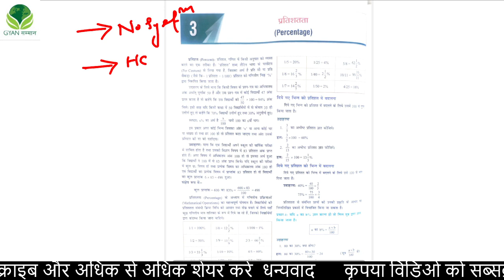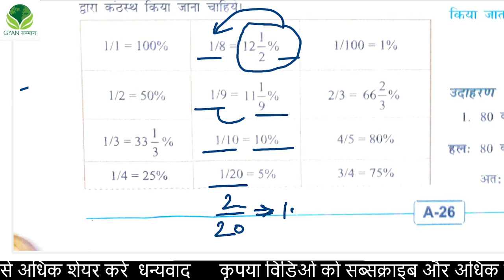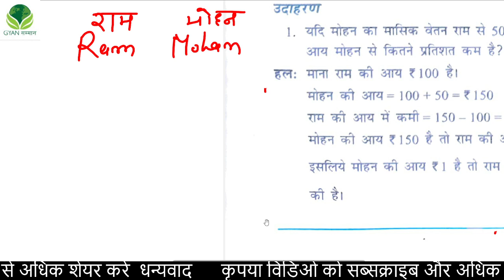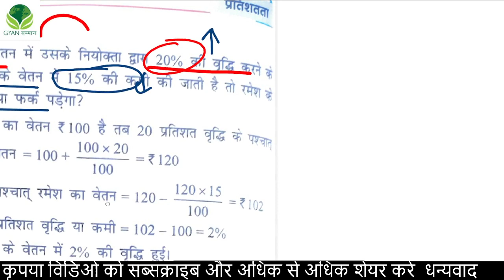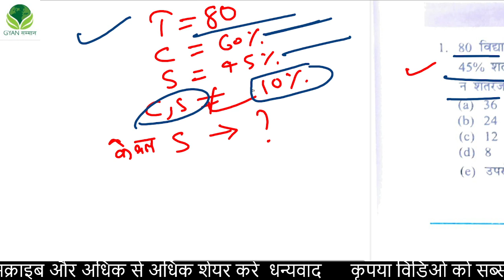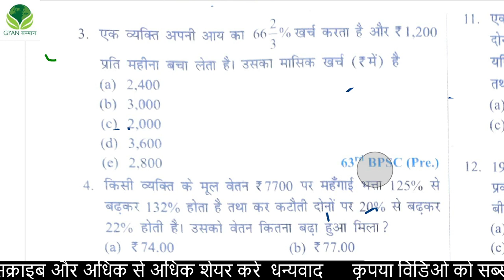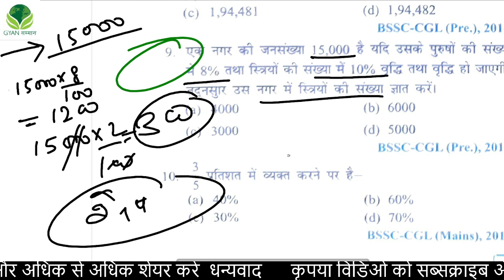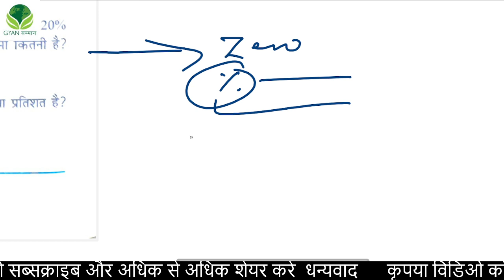MATHS -LEC-4# Percentage (प्रतिशत ) (COMPLETE)(BPSC,UPPSC,ALL PSC, SI, RAILWAY OTHER EXAM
इस lecture  में आप सभी MATHS -Percentage - (प्रतिशत) के  ALL concept एक ही विडिओ में PYQ के साथ बताया गया है